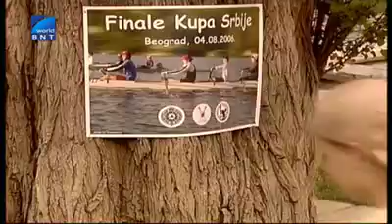BntWorldTV Kormchiiata Dokumentalen Film Na Evroviziia Sarbiia 130802 1945